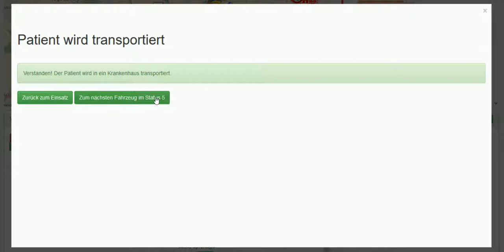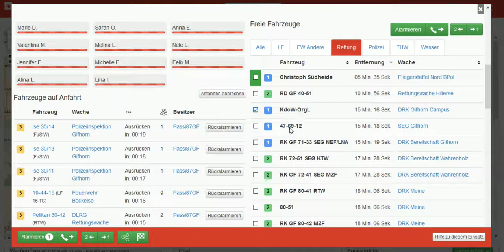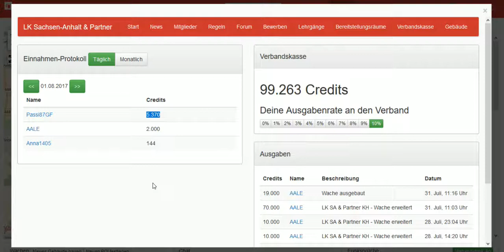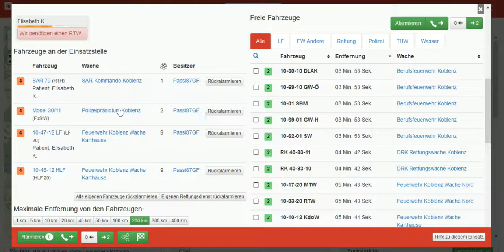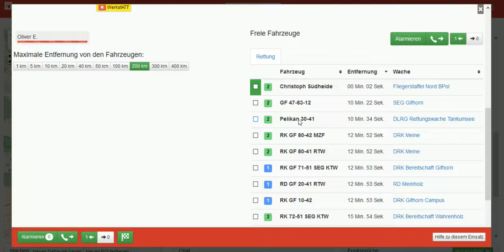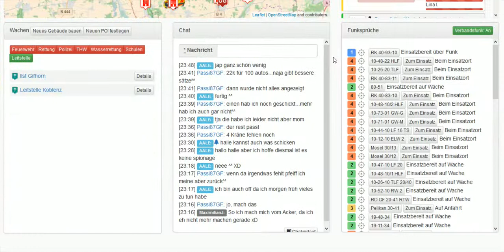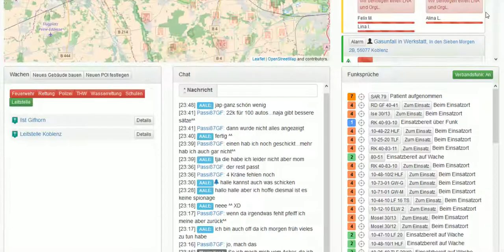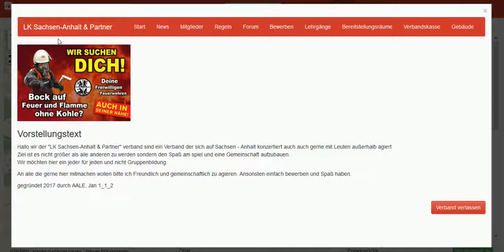Leitstellenspiel Let´s Play - Folge 59 - Neuer Verband